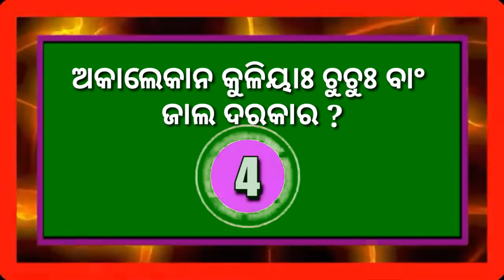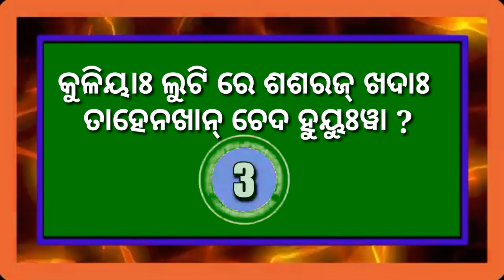Santali Deldepel video 2022 II Chuchuh re sosoroj khada tahen khan ched chekaba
Santali der deper video 2022
kudi deke marang chedah njelo ba